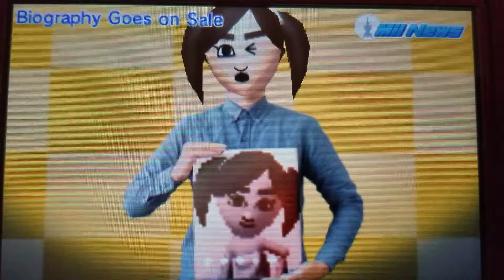Tomodachi Life - Mii News - Biography Goes on Sale - 4th Day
Moderi has the Biography Book is on Sale for the Library Room. He getting to check it in and check it out the Biography Book for the Self Library System Processing.